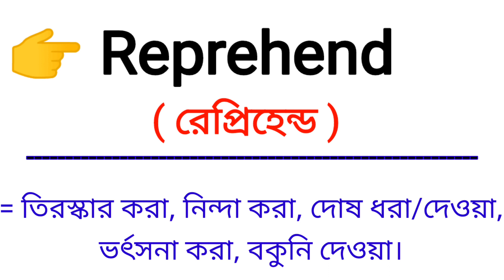Reprehend Meaning in Bengali || Reprehend শব্দের বাংলা অর্থ কি || Bengali Meaning Of Reprehend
এই ভিডিওতে reprehend শব্দের বাংলা অর্থ নিয়ে আলোচনা করা হয়েছে।

reprehend শব্দের বাংলা অর্থ কি?